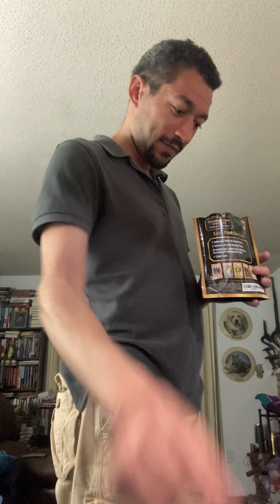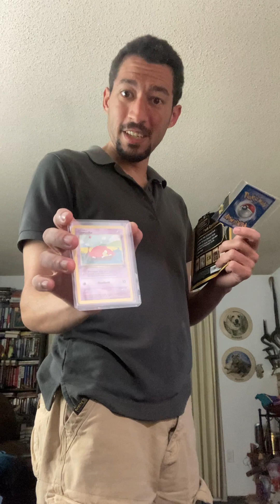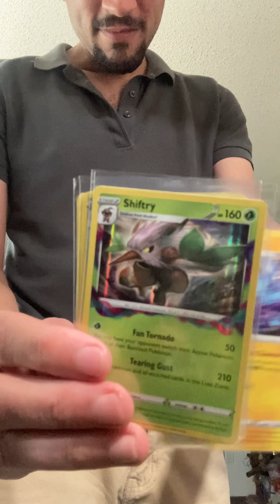graded card mystery pack reveal ( Zoo Pack Gold Edition )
for those who like to have a collection and a graded card or 3